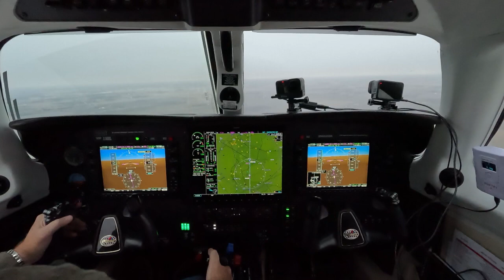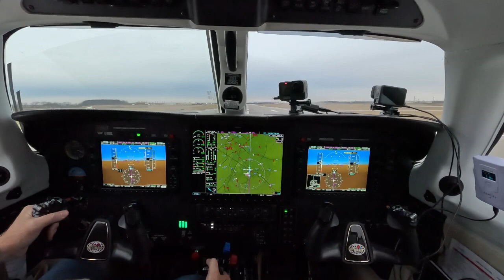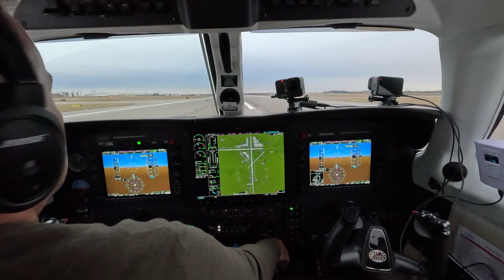Instrument approach to Rwy 05 at KFWA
Here's a short clip flying the Piper Malibu Mirage from the final approach fix to landing on a GPS approach into runway 05 at KFWA (Fort Wayne, Indiana) on December 14, 2022.